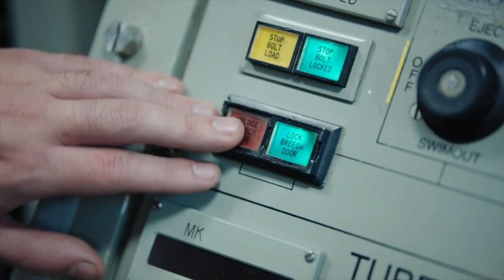TAK HANYA KAPAL SELAM NUKLIR AMERIKA DAN INGGRIS LENGKAPI AUSTRALIA DENGAN RUDAL JELAJAH TOMAHAWK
Australia mengumumkan akan memperoleh rudal jelajah jarak jauh Tomahawk , tak lama setelah menjalin aliansi baru dengan Amerika Serikat (AS) dan Inggris. Aliansi itu dibentuk untuk memperkuat kemampuan militer dalam menghadapi meningkatnya persaingan dengan China.

PM) Australia Scott Morrison mengatakan Kami akan meningkatkan kemampuan serangan jarak jauh kami, termasuk rudal jelajah Tomahawk yang akan diterjunkan ke kapal perusak kelas Hobart Angkatan Laut Australia dan rudal gabungan udara-ke-permukaan yang diperluas untuk kemampuan Angkatan Udara Australia kami,